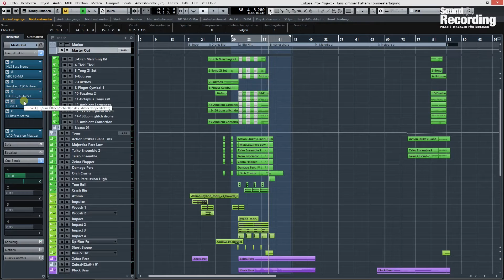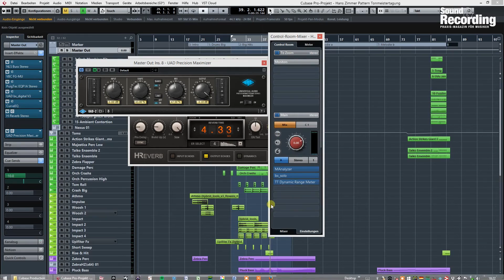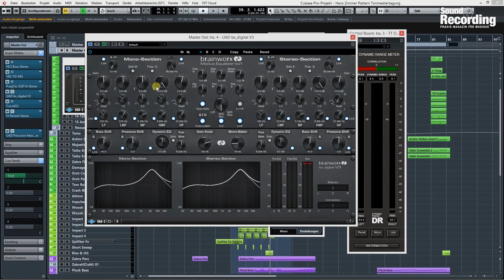DeConstructed: Hans Zimmer - Live auf der Tonmeistertagung - Teil 3 | Sound & Recording